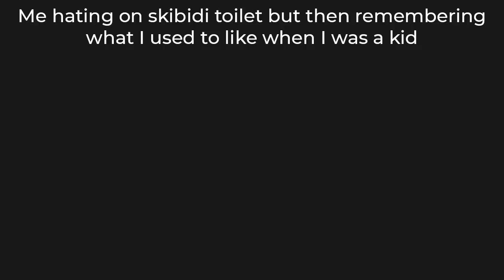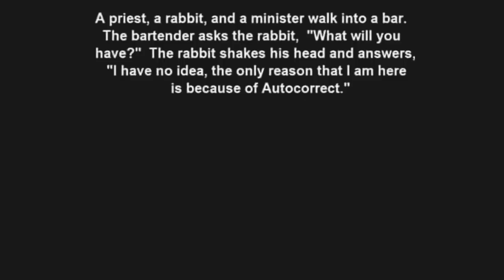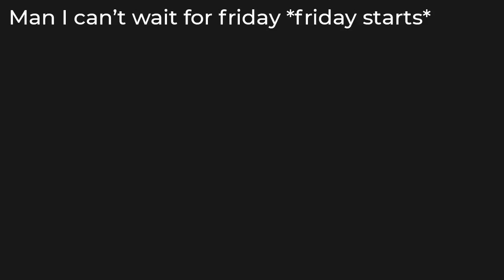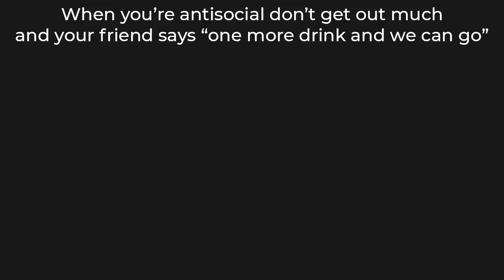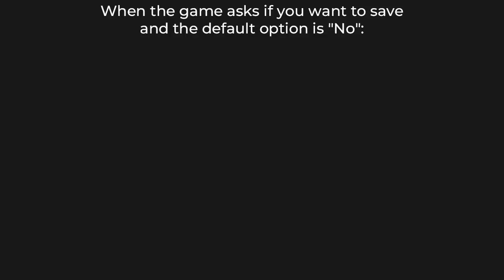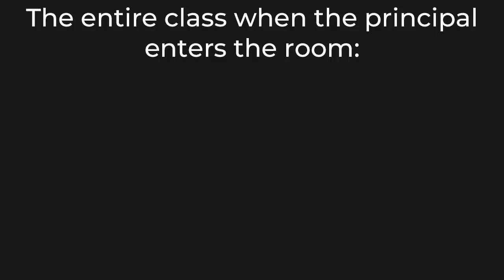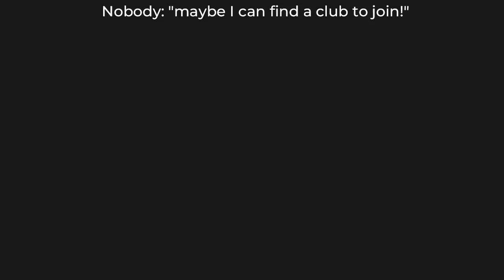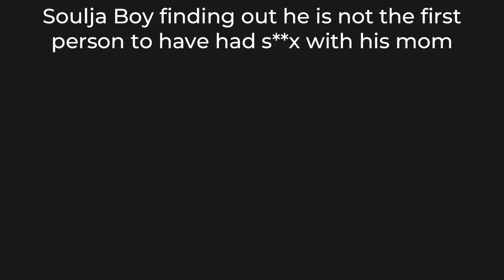DAILY DOSE OF MEMES 433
Laugh Therapy: Your Daily Dose of Memes Delivered Fresh

Need a daily pick-me-up? Look no further! Welcome to "Laugh Therapy: Your Daily Dose of Memes Delivered Fresh!" – the ultimate destination for laughter and good vibes. In this daily meme extravaganza, we curate the funniest, wittiest, and most shareable memes just for you. Whether you're a meme enthusiast or just in need of a smile, this video is your go-to source for daily doses of humor. Sit back, relax, and let the memes do the talking. Get ready to turn your day around with the best medicine there is – laughter